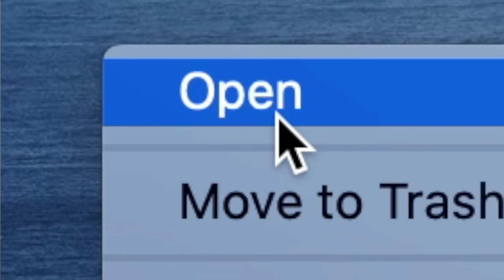Minecraft But You Feel 10 Again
This is the first installment in a series where I try to beat the ender dragon with one of the hardest/scariest mods to play with. While also being in hardcore.

sub_confirmation=1